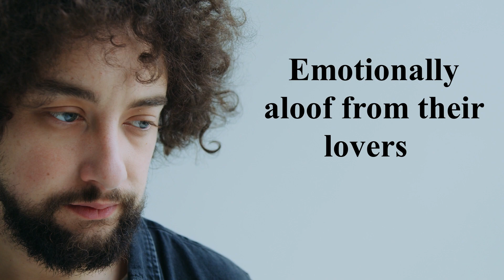Unveiling Top 3 Dark Secrets of Aquarius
Top 3 dark astrological facts about Aquarius.